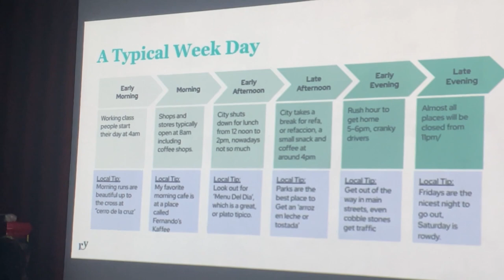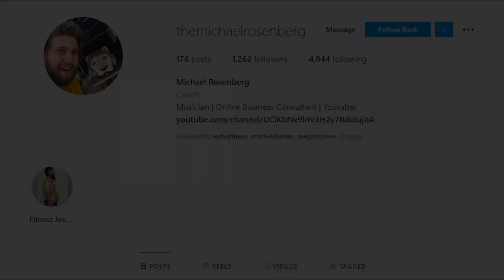Guatemalan Food: Eating Traditional Guatemalan Food - Vlog #410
Looking to experience some Guatemalan food:? Watch this video to get a taste of the traditional food and see what it's like to eat like a local! From chicken tamales to pupusas, we'll show you some of the most popular dishes and how to order them.

Guatemalan food is as varied as the country's many cultures. Guatemalans have their unique way of preparing and eating traditional Guatemalan dishes.

Guatemalan cuisine is a blend of Maya and Spanish influences. The Maya people are the indigenous people of Guatemala and have been living in the country for thousands of years. The Spanish colonized Guatemala in the 16th century and introduced new foods and cooking techniques to the Maya people. Guatemalan food is a mix of these two cultures.

Guatemalan dishes are usually made with fresh, locally grown ingredients. Guatemalan food is typically very spicy and flavorful. One of the most famous Guatemalan dishes is pupusas, thick, handmade corn tortillas filled with meat, cheese, or beans. Guatemalan cuisine also includes a lot of rice and beans, fresh fruits, and vegetables.

Guatemalans typically eat three meals daily: breakfast, lunch, and dinner. Breakfast is usually a light meal of eggs or oatmeal. Lunch is the day's largest meal, traditionally eaten around 2:00 pm. Dinner is a lighter meal, typically eaten around 8:00 pm. Guatemalans also like to snack on food throughout the day.

Guatemalan food is not only delicious, but it is also healthy. Guatemalan dishes are typically made with fresh, locally grown ingredients packed with nutrients. Guatemalan cuisine is a great way to eat healthy and delicious food simultaneously.

Feel like you missed out on what’s happening? Keep watching my previous Guatemala Travel Vlog videos on my YouTube channel.

-Michael Rosenberg
Thanks!